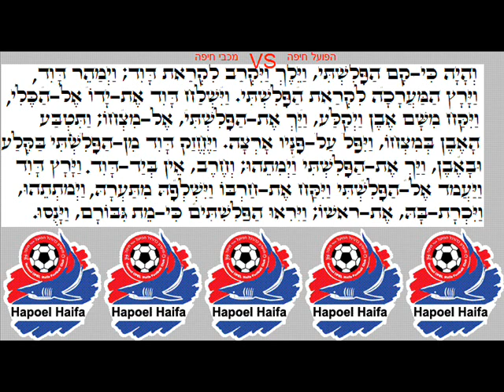אבי פרץ - אדום עולה עולה (שיר האליפות של הפועל חיפה)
Hapoel Haifa 1998/1999 Championship Song
שיר האליפות של הפועל חיפה לשנת 1998/1999
By Avi Perez - מבוצע ע"י אבי פרץ
מילים:

זה הרגע הגדול, הכדור הוא עוד עגול,
אך אדום הוא כמובן וחיכינו לו מזמן
כל אחד הוא כאן אלוף, עוד מעט נתחיל לעוף,
חגיגה גדולה היום כי הגענו לחלום

האדום עולה עולה ופורש כנפיים,
האדום עולה עולה, רובי בשמיים,
אז כולם יודעים שמה? שחיפה היא אדומה
אלופה אלופה הפועל חיפה.

זוהי פעם ראשונה, אבל לא האחרונה,
כי שנייה לא תאחר תשאר ותשאר
בקריות ובמפרץ, שיר אחד עולה ורץ,
בנמל ובכרמל חיפה היא של הפועל!

כולם יודעים שחיפה אדומה...
כולם יודעים שחיפה אלופה...

אדום עולה עולה ופורש כנפיים

חיפה אדומה והדרבי הוא אדום!!